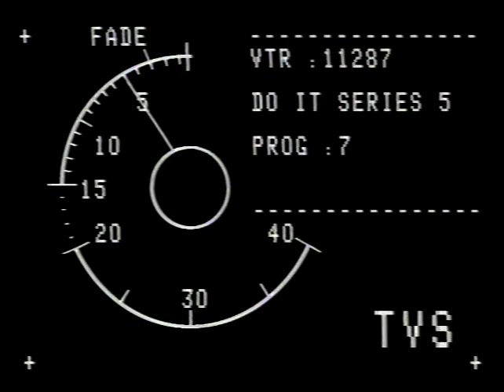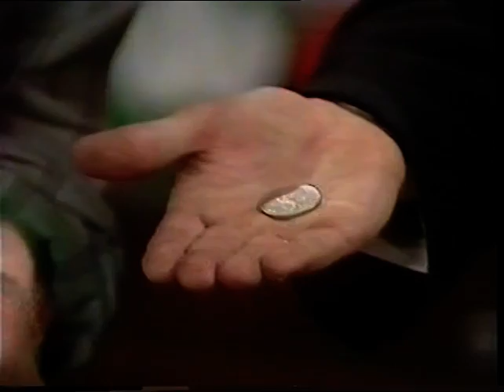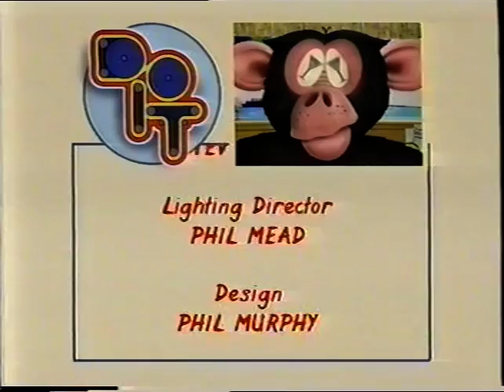Do It: S05E07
Recorded at TVS Maidstone

Written by: Paul Cole
From an original idea by: Sheelagh Gilbey
Featuring: Norman Tipton, Sarah Flind, Paul Ryan
Watch it: Clarence Pickles
Title Music: Ray Shulman
Iceberg Cocktail Song by: Brian Bowles & Barrie Bignold
Costume: Wendy McCullagh
Make-up: Judy Courtney
Graphics: Alan Scragg
Production Buyer: Barbara Spiller
Vision Control: John Latter
Technical Co-ordinator: Peter Johnson
Vision Mixer: Julie Miller
Stage Manager: Jean Tassell
Floor Manager: Maggie Pike
Production Secretary: Denise Buckland
Production Assistant: Sarah Horne
VTR Editor: Doug Collopy
Senior Cameraman: Dave Hutton
Sound Director: Steve Crisp
Lighting Director: Phil Mead
Design: Phil Murphy
Research: Harriet Llewellyn
Executive Producer: Janie Grace
Associate Producer: Andy Prendergast
Director: Ingrid Duffell